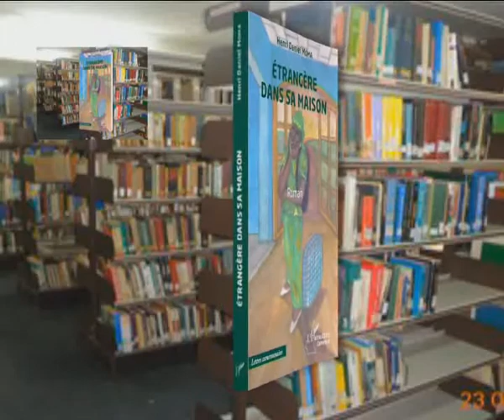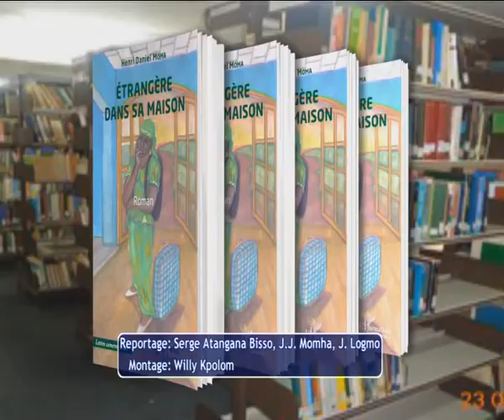BISSO LIVRE DE LA SEMAINE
rubrique diffusée sur la Crtv au Jt du dimanche. Note de lecture reprofilée